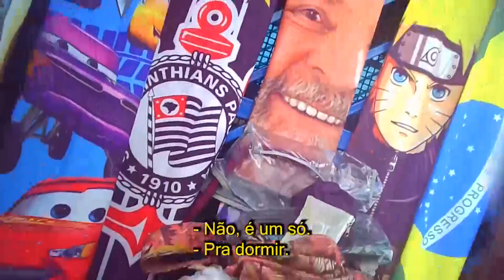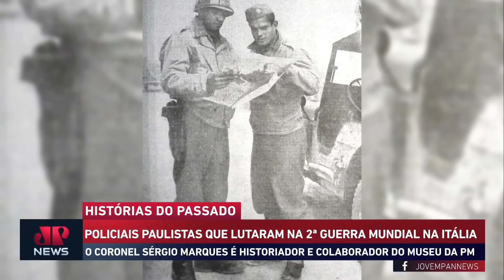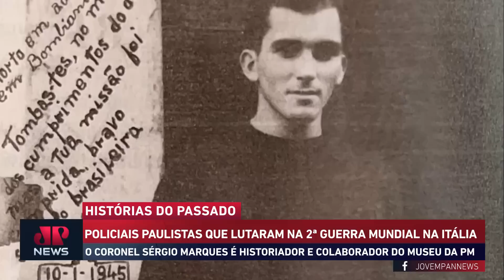Ciclista assaltado/ Feminicídio/ Roubo de cargas/ Operação Maré / Histórias da PM | FLAGRANTE JP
Ciclista Assaltado: O educador físico -Guilherme Trevisani, contou como foi o ataque que sofreu de um grupo de criminosos que levou a sua bike, na Rodovia dos Imigrantes, em Diadema(SP)

Tentativa de Feminicídio: A dra Amélia Bretas comentou o caso, que repercutiu nesta semana, da mulher que sofreu tentativa de feminicídio do companheiro. Ele ateou fogo na vítima e está foragido.

Roubo de Cargas: Polícia Civil desmantela associação criminosa de roubo de carga e recupera mais de 70 mil em carnes. Quatro pessoas foram presas em flagrante.

Operação Maré – O analista em segurança e defesa – Alessandro Visacro – comenta a operação no Complexo da Maré que durou 12 horas e teve saldo de 7 mortos e 26 presos.

Histórias da PM: o Coronel Sérgio Marques conta a história dos policiais paulistas que lutaram na 2ª Guerra Mundial, nos campos da Itália.